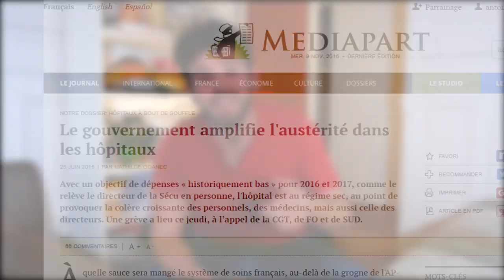HÔPITAL EN DANGER : MARISOL TOURAINE vs. OSONS CAUSER - Chronique Mediapart #1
Hôpital en danger : Marisol Touraine vs. Osons Causer - Chronique Mediapart #1 Pourquoi les grèves d'infirmier.e.s et de médecins ? Pourquoi les réformes de l'hôpital public donnent aux soignants comme aux usagers l'impression que l'hôpital est sous grande pression ?